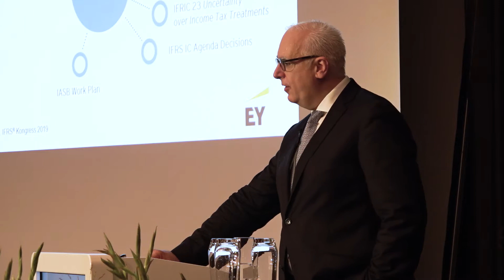IFRS Kongress 2019 Keynote Prof. Dr. Sven Hayn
Erhalten Sie hier einen kurzen Einblick in die Themen, die uns beim 18. IFRS® Kongress 2019 bewegt haben.